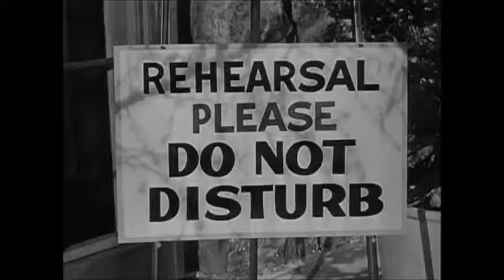A Triple Play From Glenn M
I Love This Stuff!